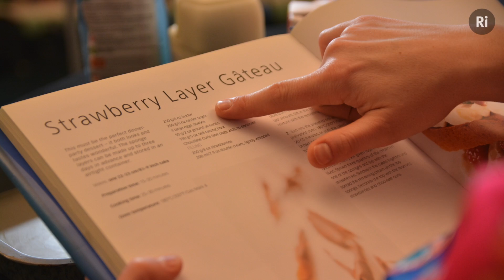Chromosome 13 - BRCA2 and DNA Damage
Mistakes in the "recipe" of your DNA -- if bits of code go missing, or get swapped or damaged -- could spell the difference between life and death. DNA often gets damaged by everyday processes within our bodies, but also from external factors such as UV radiation or tobacco smoke. Luckily, our bodies are well equipped to fix this damage thanks, in part, to the BRCA2 gene, found on chromosome 13.

BRCA2 encodes for a large protein which carries out repair work on damaged DNA. It's no surprise then that if the BRCA2 is faulty, or missing, our cells can't repair themselves properly. As a result, the damaged DNA builds up and this can lead to cancer.

In turns out, however, that faults on BRCA2 aren't necessarily such an advantage to cancer cells. As their BRCA2 gene is faulty, the only remaining "tool" in a cancer cell's molecular repair kit is another gene known as PARP. Dr Kat Arney from Cancer Research UK explains how by using drugs to block PARP function, scientists are hoping to prevent cancer cells from repairing themselves, causing them to die off. Whilst developing cancer treatments is certainly no piece of cake, drugs with PARP inhibitors are already showing great promise in trials.

You can find out more about research into PARP inhibitors on the Cancer Research UK science blog at the following links:

Don't miss the 2013 CHRISTMAS LECTURES on BBC Four and BBC iPlayer